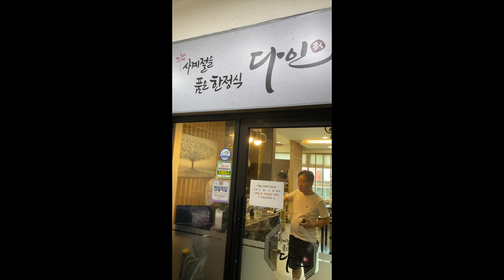Our favorite meals in Seoul!! River Village Squirrel (acorn restaurant) & Guri Seafood Market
Our top 2 favorite things we ate during our 3 week vacation in Seoul. Plus, a bonus 3rd restaurant!

CHAPTERS
0:00 Ken & Christine intro
2:47 River Village Squirrel
5:15 Guri Seafood Market
6:21 about parking garages
7:00 Guri Seafood Market continued
7:24 eating live octopus
8:23 steamed clams, abalone, & scallops
9:31 seafood market recap
10:30 fried seafood cart
11:34 our favorite (and last) spot

Shot with iPhone 11 Pro Max & iPhone 12